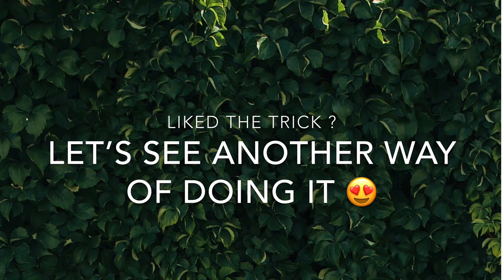HOW TO TIGHTEN LOOSE SLEEVES (LONG AND SHORT) WITH EASY TRICKS || STITCHING HACKS .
In this video you’ll be watching how I use simple methods to tighten any kind of sleeves.
It’s very simple and takes less time.

REQUIREMENTS : (IN AFFORDABLE PRICES)
Sewing threads
Stitching needles

Will meet in the next 😍.

MOBILE USED

AFFORDABLE YOUTUBE GEAR USED:
Tripod Mobile Mount